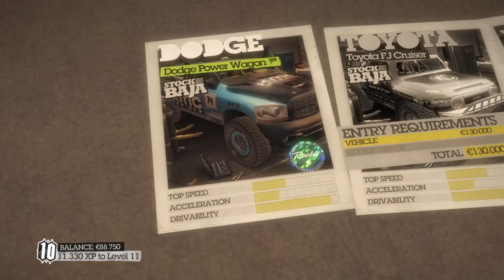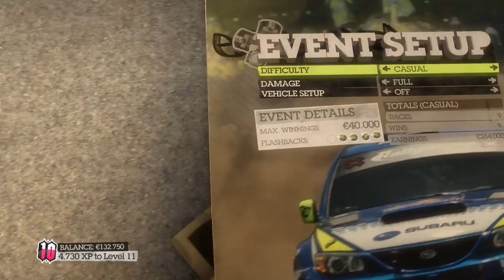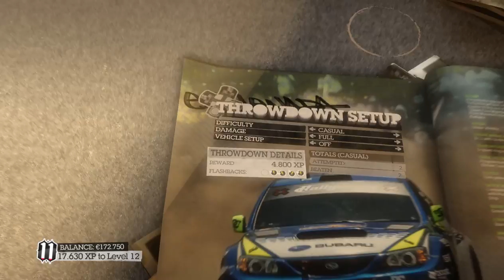D3xol gameplay: Colin Mcrae Dirt 2